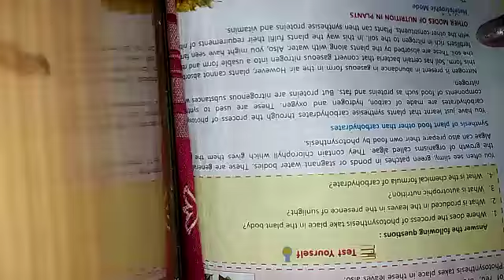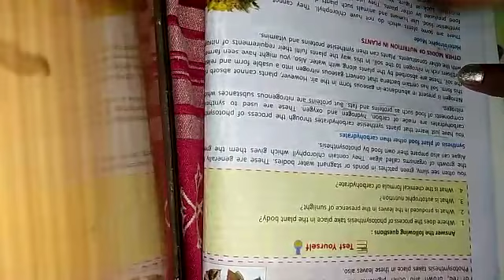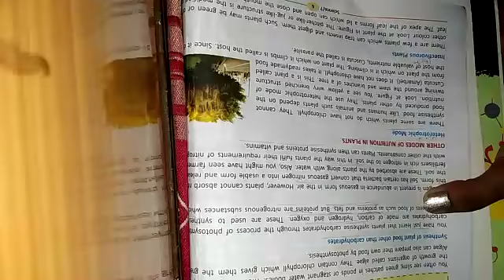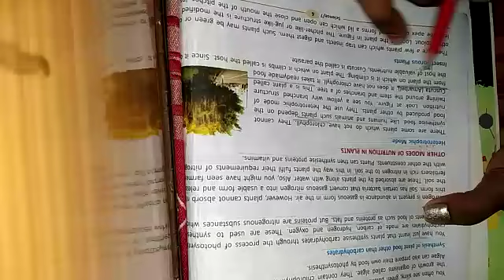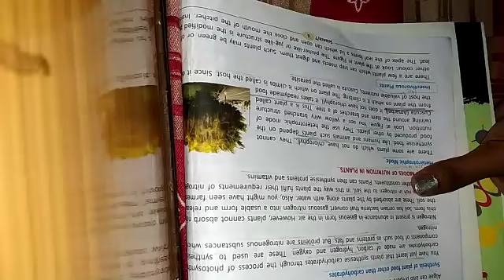Class - 7 subject - science